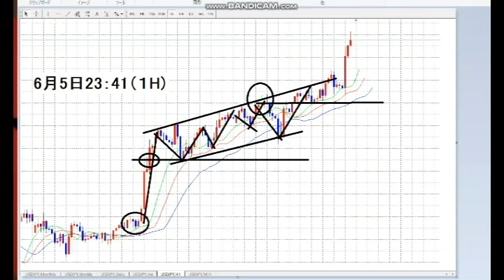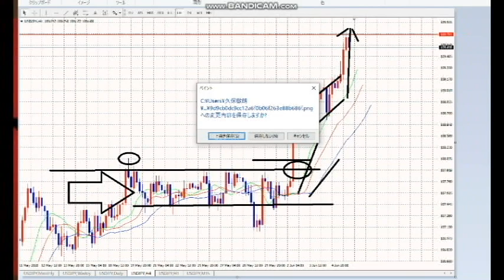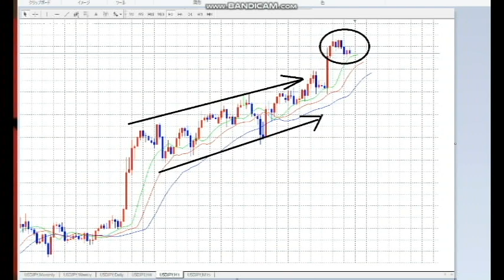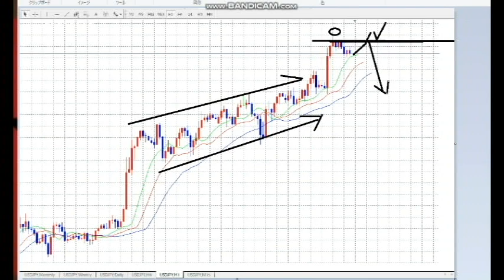【FX】今週の流れと来週の展望